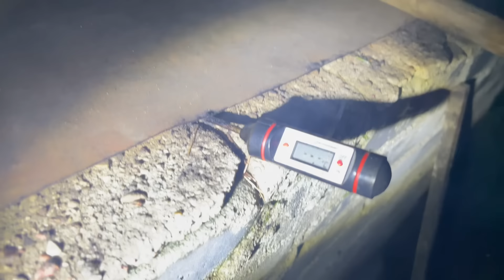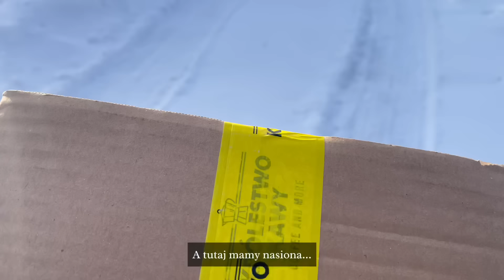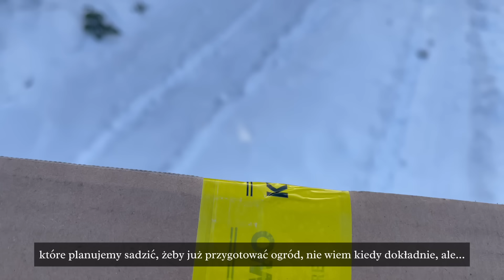ODCINEK 16 | ZAMIEĆ ŚNIEŻNA - MUSIELI NAS ODKOPAĆ | MALUJEMY ŚCIANY I KŁADZIEMY PODŁOGI! 🥶🌨❄️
Ten odcinek jest zdecydowanie jednym z bardziej zabawnych! Musicie to zobaczyć!
🌲 Drugi kanał:  @alexandrazebrowska